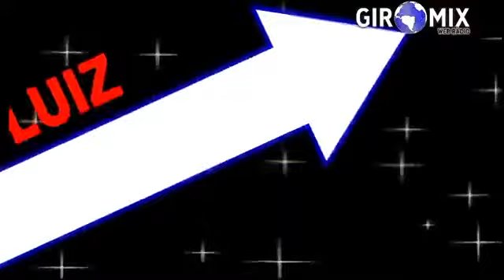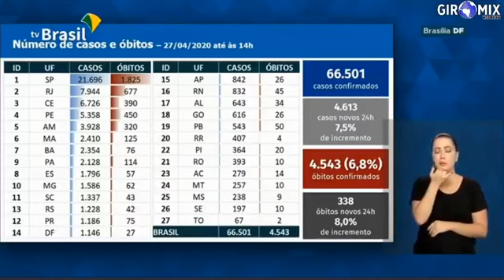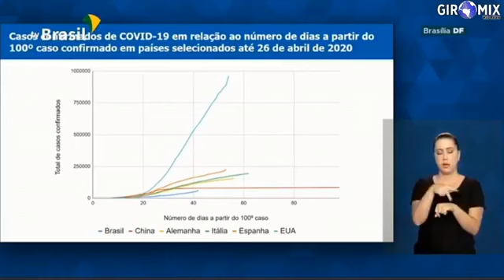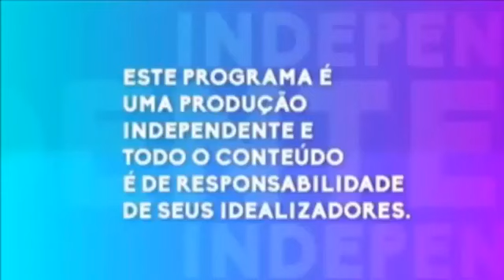Programa Linha Aberta apresentação Vander Luiz 27 04 20